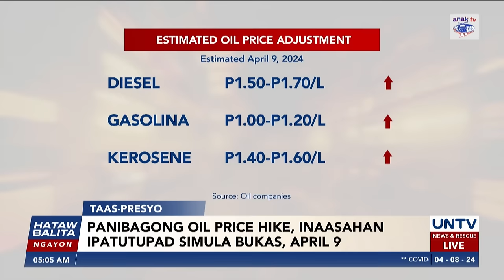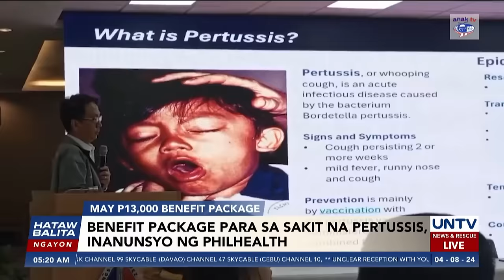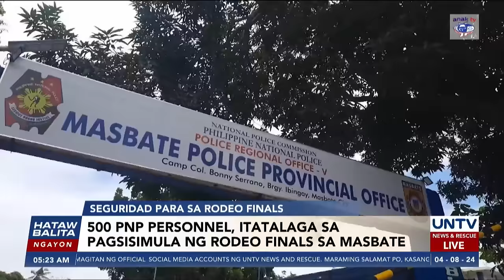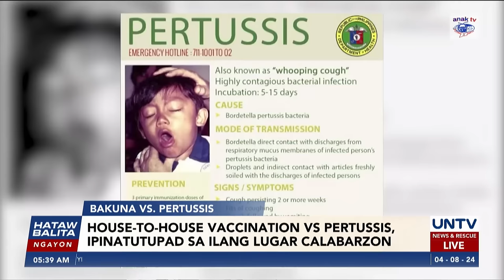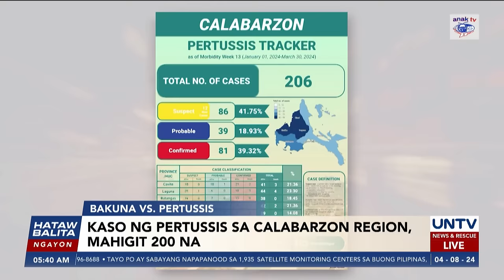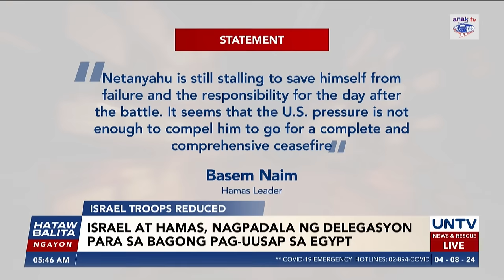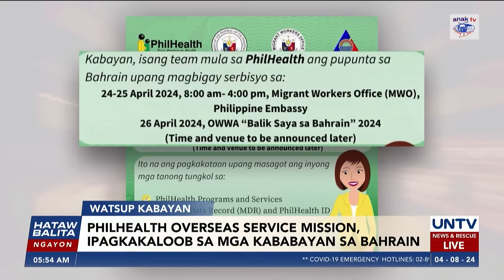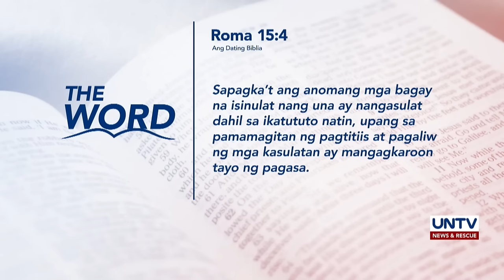UNTV: Hataw Balita Ngayon | April 8, 2024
- Naval drills sa pagitan ng PH, US, Australia at Japan sa WPS, naging matagumpay
- Quiboloy, inakusahan na nakikipagsabwatan ang PH gov't sa US para maaresto at mapatay siya
- US, nasa high alert matapos ang umano'y banta ng Iran bunsod ng airstrike ng Israel vs. Syria